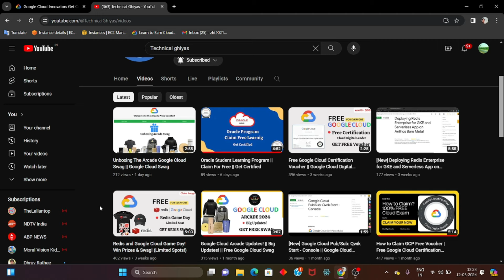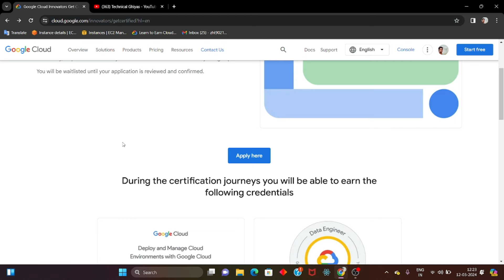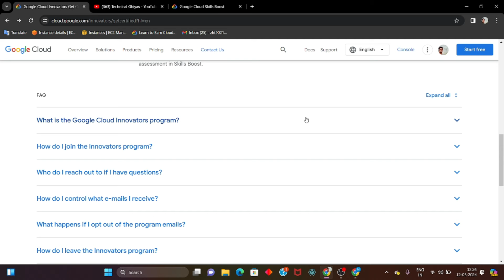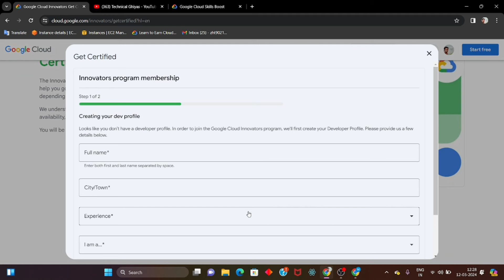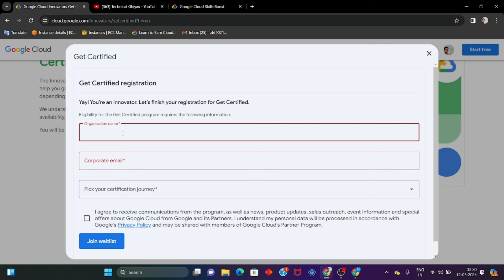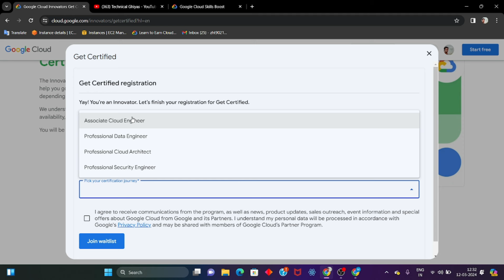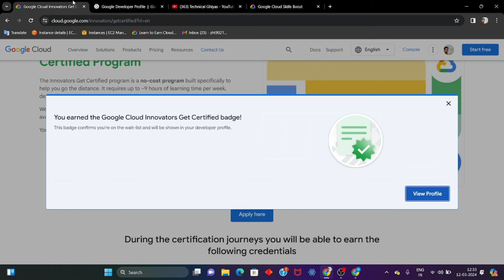Free Google Cloud Certification Voucher || Google Cloud Innovator Get Certified Program || 100% Free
Free Google Cloud Certification Voucher.
Associate Cloud Engineer Certification for free.
Google Cloud Certification.

Description:
In this video you will get to know about Google cloud innovator get certified program update. So do watch the video till the end and claim your voucher.
Thanks.

Your Query:
Free Google Associate cloud engineer certification voucher.
How to get google cloud certification voucher.
How to get associate cloud engineer certification voucher.
How to get google cloud certification.
Claim your free cloud certification voucher.
Get Free Cloud digital leader certification voucher.
Google Cloud.
Google Cloud Certifications.
Free Google Cloud Certifications.
Google cloud innovator get certified program.
Google cloud get certified program.
Cloud.
Google Cloud.
Qwiklabs Arcade.
Associate cloud engineer.